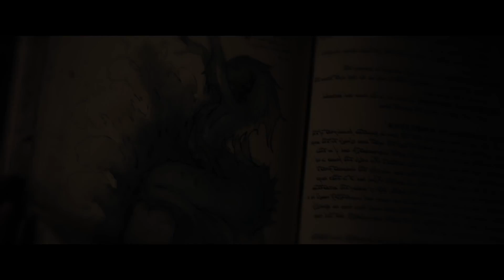The Mermaid's Song | official trailer (2018)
official trailer for The Mermaids Song
A fairy tale classic goes under the frightening sea this September with Mermaid’s Song, premiering on digital from Wild Eye Releasing.
A dark homage to Hans Christian Andersen’s The Little Mermaid, and starring Game of Thrones’  Iwan Rheon, the film is set during the 1930s depression and tells of young Charlotte, who is struggling to keep the family business afloat. When gangster Randall offers to pay off the family debt - he demands some illegal changes to the business. But Charlotte, like her mother before her, is a mermaid capable of controlling humans with nothing but her voice, which creates a battle between all of those who want Charlotte's magical powers for themselves.

From director Nicholas Humphries, and starring Iwan Rheon, Katelyn Mager, and Brendan Taylor, Mermaid’s Song arrives on digital September 18.